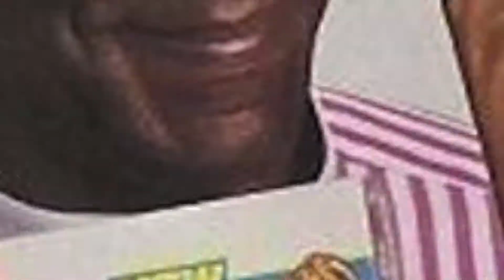Comedy Sex Show- Bill Cosby Trial , town hall- promo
On this episode of Comedy Sex Show, Tara, Lola & Tym discuss the Bill Cosby Rape Trial and Bill's plan to do town hall meetings to help other men not get accused of rape.